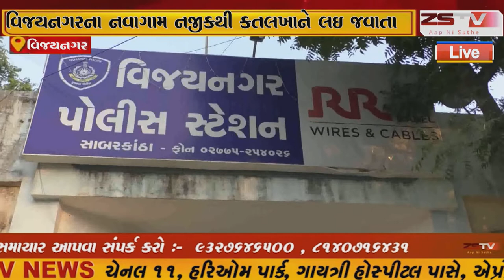વિજયનગરના નવાગામ નજીકથી કતલખાને લઇ જવાતા ચાર વાહનોમાંથી ૩૪ પશુઓ બચાવાયા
વિજયનગર સાબરકાંઠા વિજયનગરના નવાગામ નજીકથી કતલખાને લઇ જવાતા ચાર વાહનોમાંથી ૩૪ પશુઓ બચાવાયા
વિજયનગર પોલીસે રાજસ્થાન થી ગુજરાત આવતા ચાર વાહનોને રોકી તપાસ કરતા ૩૪ પશુઓ બચાવાયા.// ZSTVNEWS// zstvnews zstv news gujarati gujaratinews વિજયનગર Vijaynagar Vijaynagar Gujarat #383460